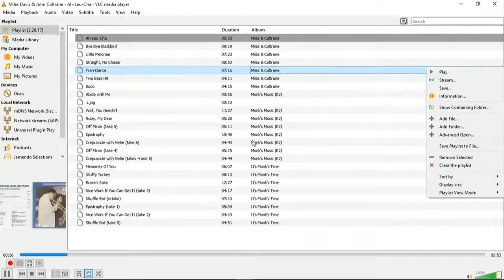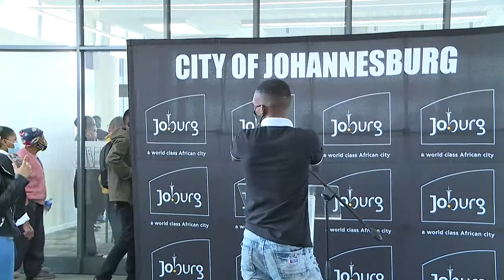City of Johannesburg Noordgesig Public Library Launch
Launch of Noordgesig Publi Library and the Library ans Information Services (LIS) Digital Youth Skills Programme

8 September 2021